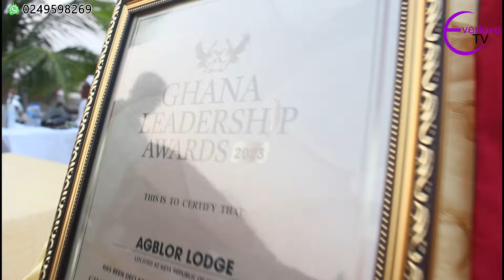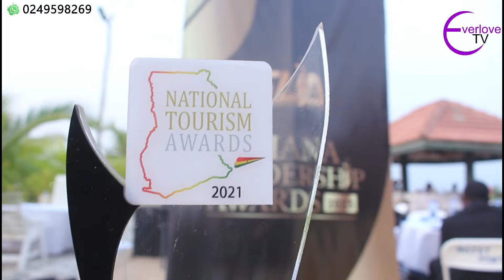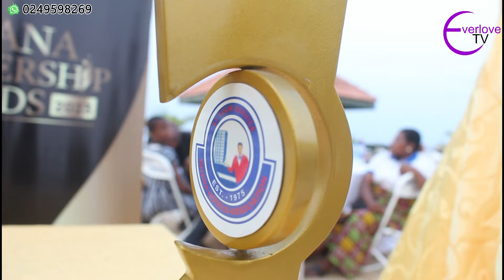Anlo State celebrates Torgbui Fiti Amenya Adzonugaga at Agblor Lodge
Also, make sure to LIKE this video if you enjoyed it! Turn my POST NOTIFICATIONS on to get notified whenever I post!